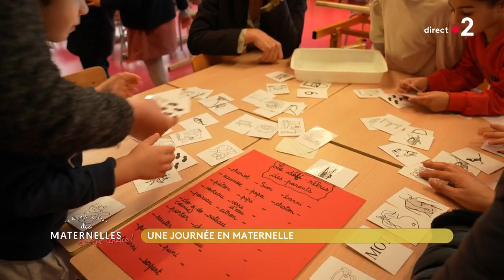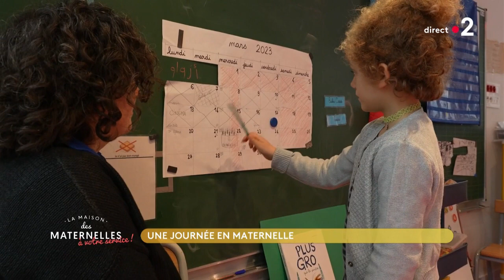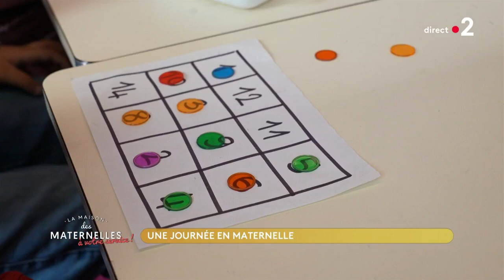Une journée en maternelle - La Maison des maternelles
Aujourd'hui on vous emmène à l'école polyvalente Olivier Métra dans le 20e arrondissement de Paris. Mickaël Spitzberg, notre reporter, s'est invité dans la classe de Laetitia, maîtresse de grande section de maternelle et de ses 14 petits écoliers. Sachez que c’est une école labellisée « Cap Maternelle » soutenue par l'Éducation Nationale et la mairie de Paris qui espère créer l'école idéale de demain. Merci à Laetitia et à ses petits élèves de nous avoir accueillis !